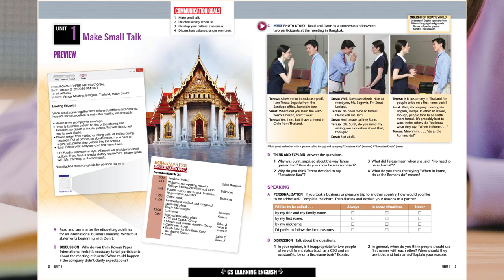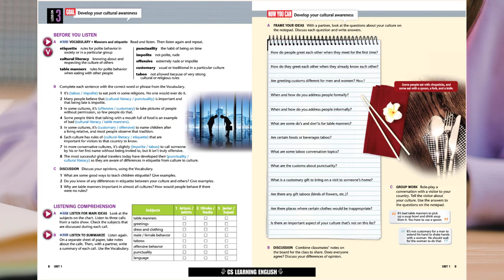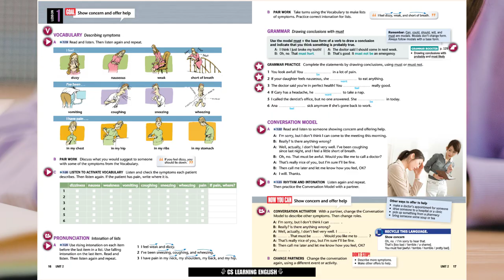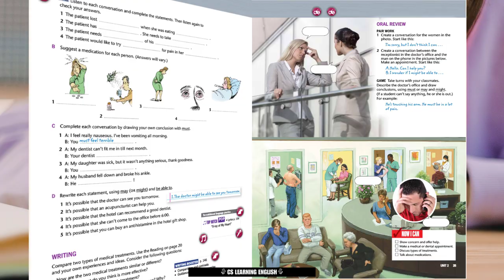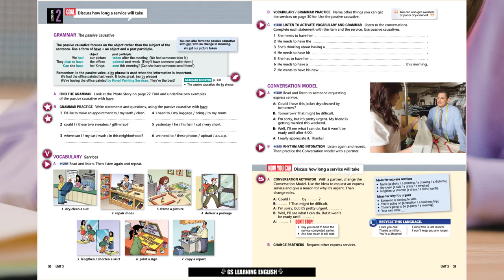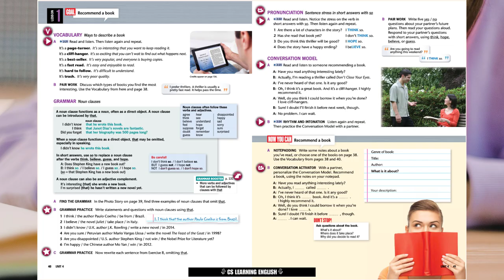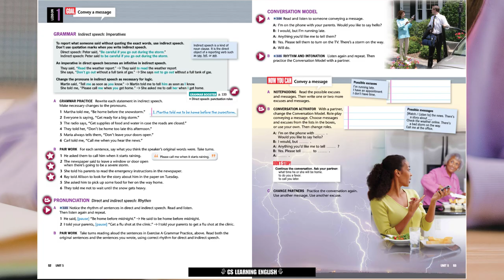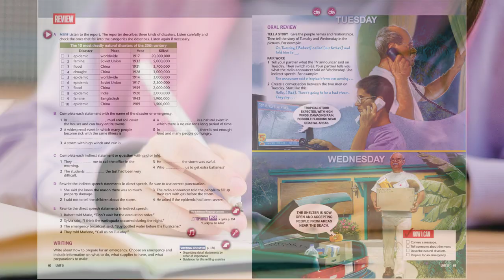Top Notch 3A | (3rd Edition) | CS LEARNING ENGLISH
Welcome to TOP NOTCH Third Edition | CS LEARNING ENGLISH
If you want to learn English in an easy way so this video is for you. You can learn English vocabulary, English practice,  Speaking practice, English Grammar, etc. Beginners are welcome.
Table of Contents:

00:00 - Intro
00:07 - Unit 1: Make Small Talk
00:25 - Photo Story_Ex C
✨ Lesson 1
01:32 - Conversation Model_Ex A
02:05 - Conversation Model_Ex B
03:01 - Asking About Proper Address
03:51 - Pronunciation_Ex A
04:54 - Pronunciation_Ex B
✨ Lesson 2
05:57 - Conversation Model_Ex A
06:39 - Conversation Model_Ex B
08:20 - Intensifiers
✨ Lesson 3
08:48 - Vocabulary_Ex A
09:54 - Listening Comprehension_Ex A
16:51 - Listening Comprehension_Ex B
✨ Lesson 4
23:50 - Reading: Global Culture
✨ Review
26:51 - Review_Listen to the conversation...
28:50 - Unit 2: Health Matters
29:12 - Photo Story_Ex B
✨ Lesson 1
30:08 - Vocabulary_Ex A
32:23 - Listen to activate vocabulary_Ex C
38:54 - Pronunciation: intonation of lists_Ex A
40:15 - Conversation Model_Ex A
40:54 - Conversation Model_Ex B
✨ Lesson 2
42:17 - Vocabulary_Ex A - Lesson 2
43:23 - Conversation Model_Ex A
44:01 - Conversation Model_Ex B
✨ Lesson 3
45:15 - Reading: Consider the Choices
✨ Lesson 4
47:33 - Vocabulary_Ex A
49:11 - Medicine Label Informations
49:28 - Listening Comprehension_Ex A
52:53 - Listen For Details_Ex B
✨ Review
56:09 - Review_Listening

58:48 - Unit 3: Getting Things Done
59:00 - Photo Story_Ex C
✨ Lesson 1
1:00:21 - Conversation Model_Ex A
1:00:54 - Conversation Model_Ex B
1:02:08 - Ways to Indicate Acceptance
1:02:37 - Grammar: Listen to Activate Grammar
✨ Lesson 2
1:05:02 - Vocabulary_Ex A
1:06:31 - Listen to Activate Vocabulary & Grammar
1:09:08 - Conversation Model_Ex A
1:09:38 - Conversation Model_Ex B
✨ Lesson 3
1:10:39 - Reading: How Can I Help You?
1:13:03 - Pro: Emphatic Stress to Express Enthusiasm
✨ Lesson 4
1:14:09 - Vocabulary_Ex A
1:16:09 - Listening Comprehension_Ex A
1:18:43 - Listen For Main Idea_Ex B
✨ Review
1:21:17 - Review: Listen to Each Conversation.
1:22:44 - Unit 4: Reading for Pleasure
1:22:58 - Vocabulary_Ex A
1:24:23 - Photo Story_Ex C
✨ Lesson 1
1:25:30 - Vocabulary_Ex A
1:26:31 - Pronunciation_Ex A
1:28:11 - Conversation Model_Ex A
1:28:48 - Conversation Model_Ex B
✨ Lesson 2
1:30:13 - Conversation Model_Ex A
1:30:46 - Conversation Model_Ex B
✨ Lesson 3
1:32:27 - Conversation Model_Ex A
1:33:33 - Listening Comprehension: Listen to Take
✨ Lesson 4
1:37:18 - Reading: Reading habits in Transition
✨ Review
1:40:47 - Review: Listen  to Each Conversation

1:43:27 - Unit 5: Natural Disasters
1:43:49 - Photo Story_Ex C
✨ Lesson 1
1:44:57 - Pronunciation
1:46:18 - Conversation Model_Ex A
1:46:45 - Conversation Model_Ex B
✨ Lesson 2
1:47:48 - Vocabulary_EX A
1:48:42 - Listen to Infer_Ex B
1:50:15 - Listen to Confirm Information
1:52:08 - Conversation Model_Ex A
1:52:34 - Conversation Model_Ex B
✨ Lesson 3
1:53:41 - Vocabulary_Ex A
1:54:29 - Reading: Earthquakes
✨ Lesson 4
1:57:25 - Vocabulary_Ex A
1:58:29 - Listening Comprehension_Ex A
2:01:21 - Listen For Details _Ex B
✨ Review
2:04:11 - Review: Listen to the report.
2:05:05 - Outro